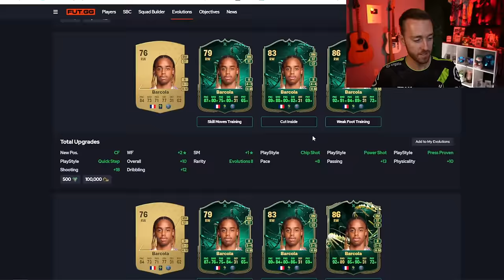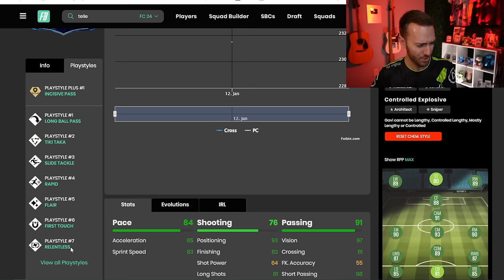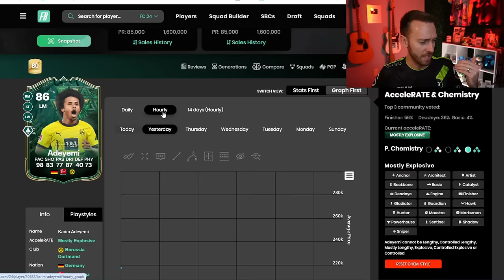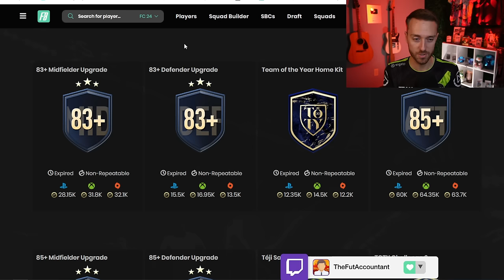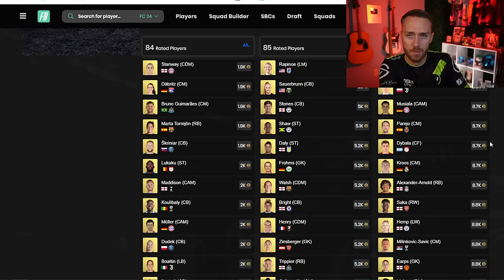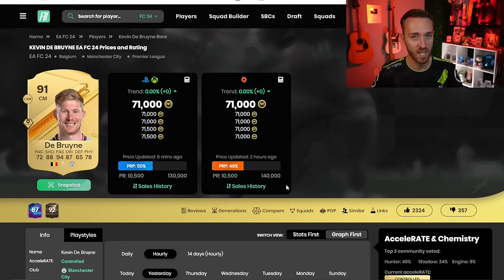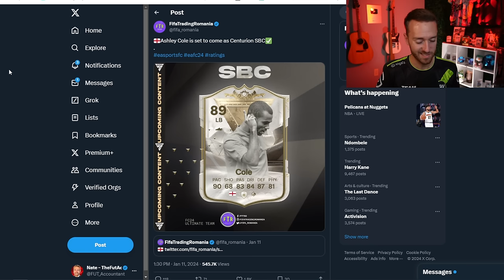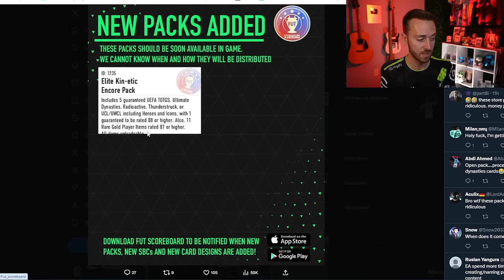You MUST Prepare for TOTY!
TOTY is coming SOON, and you can PREPARE for it ahead of time by doing THIS!